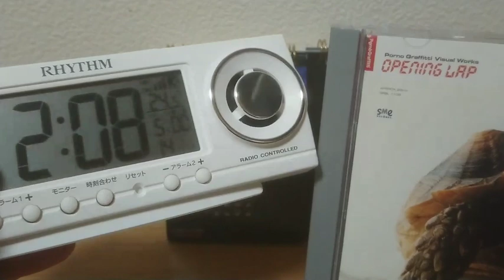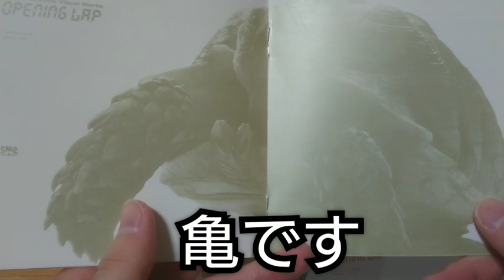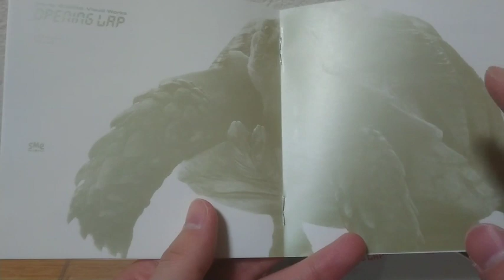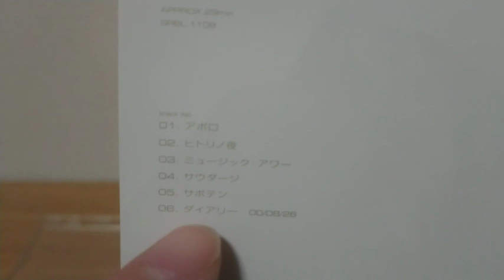"Porno Graffitti Visual Works OPENING LAP" を紹介！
不定期に動画を投稿しています。ポルノグラフィティさんが好きな20代男性です。
1週間…若しくは1ヶ月以上も動画投稿しない可能性もございますのでご了承ください。